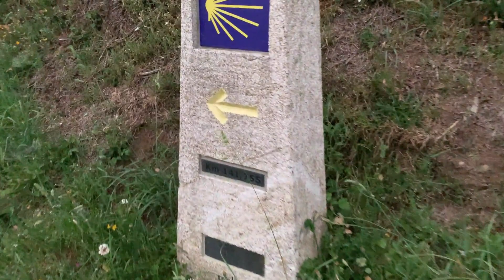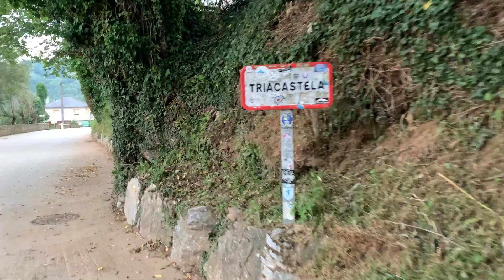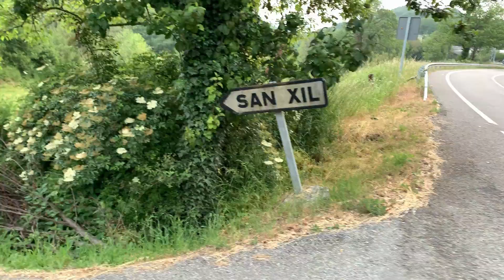Jornada 20 (p. 1) Mi Camino de Santiago francés: Fillobal – Triacastela – Sarria - Mercadoiro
Jornada 20ª

km 0 Fillobal

km 1,6 Pasantes

km 3,6 Triacastela

km 5,5 A Balsa

km 7,3 San Xil

km 10,3 Montán

km 13,5 Furela

km 14,7 Pintín

km 16,3 Calvor

km 22,3 Aguiada

km 23 San Mamede do Camiño

km 26,8 Sarria

km 30,4 Vilei (Barbadelo)

km 31 O Mosteiro (Barbadelo)

km 32 Rente

km 32,7 A Serra

km 34,1 Molino de Marzán

km 35 A Pena (Belante)

km 35,9 Peruscallo

km 36,9 Cortiñas

km 38,1 A Brea

km 38,7 Morgade

km 39,7 Ferreiros

km 40,3 Mirallos

km 40,8 A Pena (Paradela)

km 41,6 As Rozas

km 43 Moimentos

km 43,7 Mercadoiro

App: "Camino Ninja app"